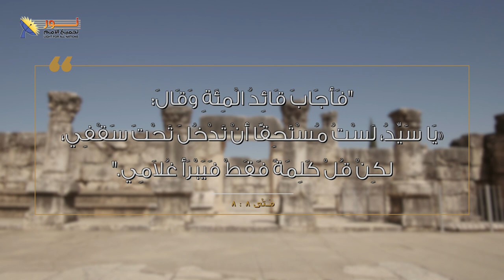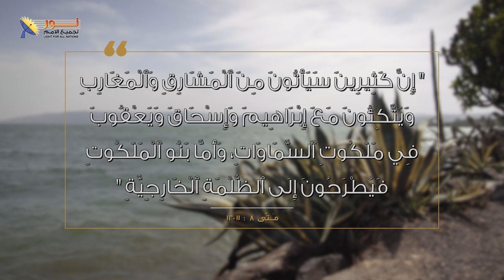شفاء عبد قائد المئة - معجزات المسيح فى كفر ناحوم - حلقة 11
🟢وفى هذه الحلقة ستتعرف على معجزة إيمان رائع لشخص أممي شهد عنه المسيح وقال
👈«اَلْحَقَّ أَقُولُ لَكُمْ: لَمْ أَجِدْ وَلاَ فِي إِسْرَائِيلَ إِيمَانًا بِمِقْدَارِ هذَا!"

👈لأن هذا القائد قال للمسيح بإيمان: قُل كلمة فيبرأ غلامي

🟠قد تكون فى احتياج لمعجزة فى حياتك، لكن هل تؤمن بأن يسوع يقدر أن يصنع المعجزة فى حياتك؟

إذا كنت فى احتياج لمساعدة أو من يشاركك الصلاة، رجاء اكتب لنا في التعليقات أو في الرسائل الخاصة

📌يمكنك التواصل معنا بصورة شخصية عن طريق رسائل الواتساب👇
WhatsApp الواتساب:    🆆🅷🅰🆃🆂🅰🅿🅿